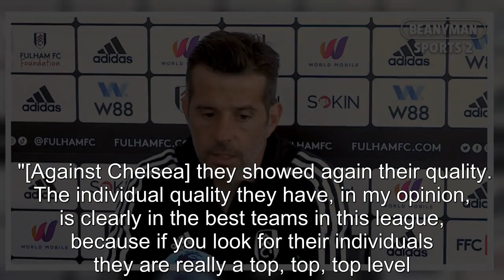'Top level' - Fulham boss Silva names two Man United players who have impressed